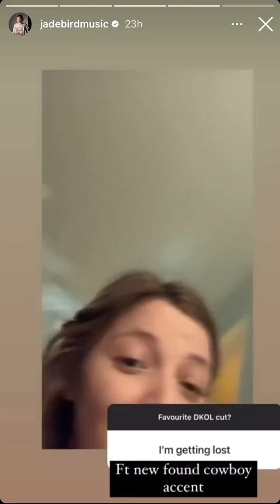Jade Bird covering songs from her album Different Kinds of Light (Instagram story 1/6/2023)